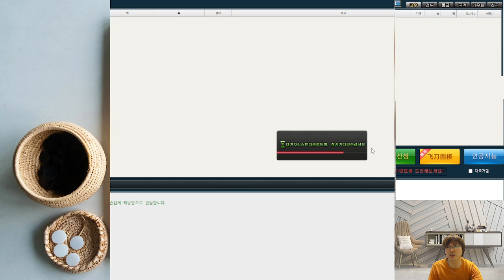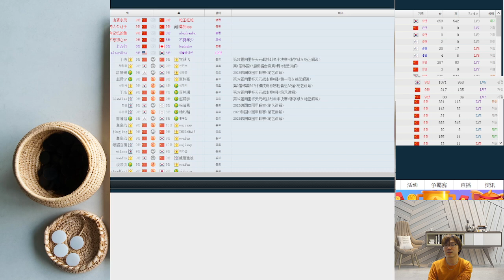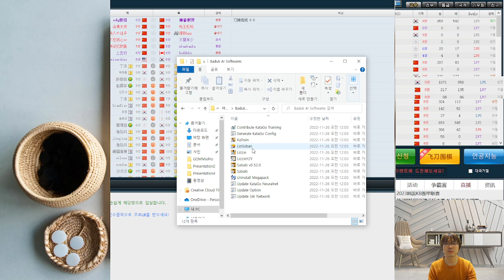How To Settle?